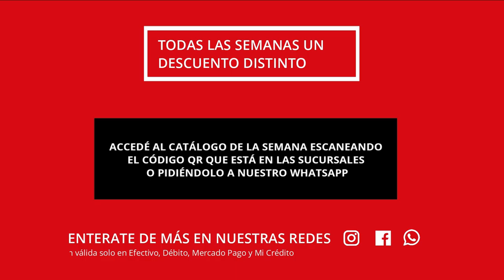HOT WEEK: Septima semana de descuentos en Calzados Roberto y Rsport